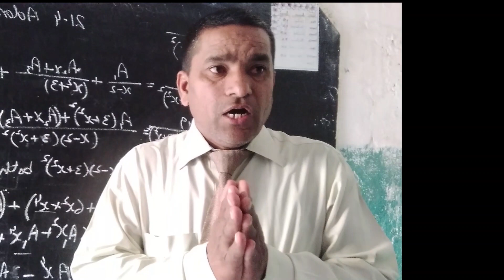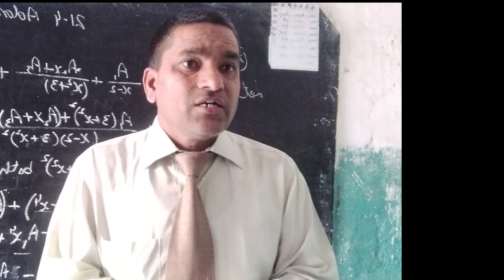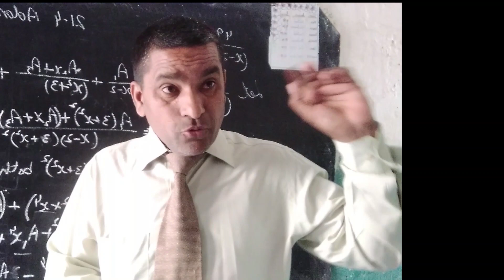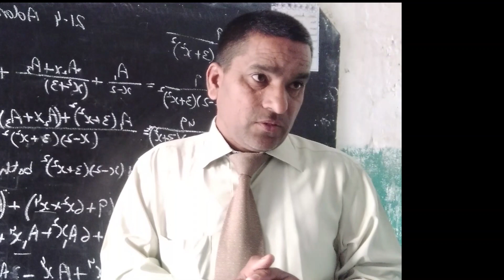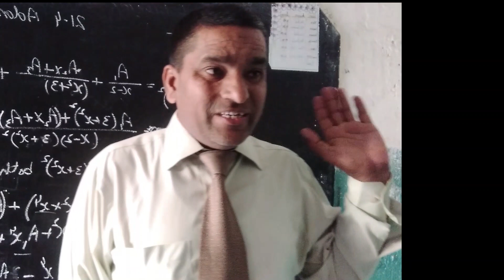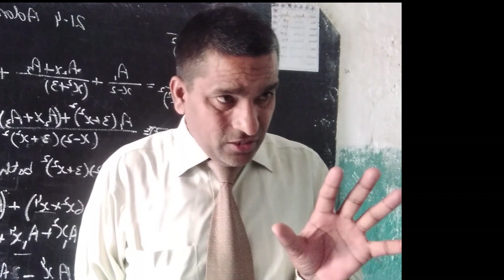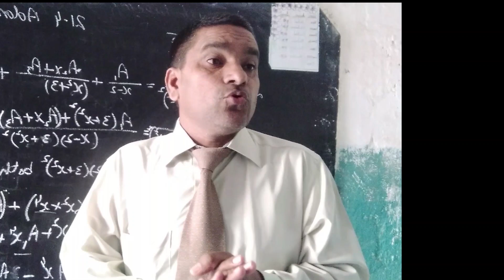donki or illegal smuggling of human smuggling causes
Donkey and smuggler optimization algorithm: A collaborative working approach to path finding
روزگار کی تلاش میں نوجوان اپنے ملک چھوڑ کر دوسرے ملکوں میں جاتے ہیں خاص کر ایشین ممالک سے مغرب کی طرف جاتے ہوئے نوجوان بہت خطرناک راستوں سے ہوتے ہوئے یورپ تک پہنچتے ہیں ہیں۔اس کے لیے ایک خاص ڈنکی کا لفظ استعمال ہوتا ہے یعنی انسانوں کو قتل کر کے ایک دوسرے سے جاتا ہے ہے ۔بہت سارے نوجوان پاکستان سے ایران جاتے ہیں پھر وہاں سے ترکی جاتے ہیں اور پھر وہاں سے یونان کے بارڈر سے آتے ہوئے اوئے یورپ میں بہت بہت کٹھن راستے ہوتے ہیں۔کہیں یہ نوجوان پہاڑوں پر سے گزرتے ہیں ہیں کہیں یہ نوجوان سمندر کی لہروں کا مقابلہ کرتے ہیں۔موت ان کے ساتھ ساتھ سفر کرتی ہیں ہیں۔
لیبیا سے بھی لوگ اٹلی میں داخل ہو